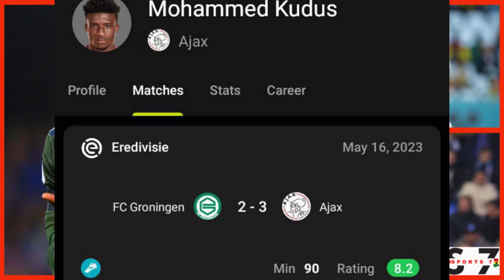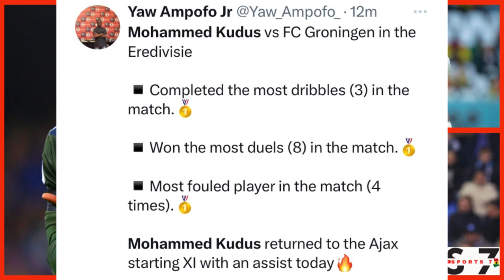Black Stars News, Andre Ayew, Salisu Message To Fans, Kudus Mohammed Back With A Bang🔥🇬🇭